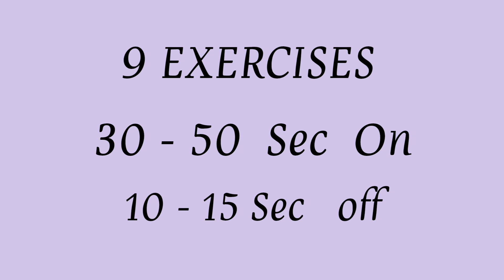GLUTE WORKOUT to Grow the bum || No Equipment Equipment